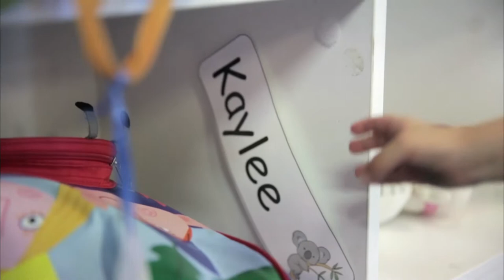Discover Natalie’s Goodstart Kindergarten Story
Hi my name is Natalie, I have two children and they both go to Goodstart.

Kaylee goes to the kindergarten room and Braxton’s in the baby room. My husband’s fly in fly out which certainly makes it harder in some aspects.

When it comes to a kindergarten program that suits our family we really are needing the convenience of the longer hours. Kaylee needs a bit of routine with Daddy being away quite often.

I found that Goodstart are fantastic. The stability that they offer is just amazing. The confidence in knowing that something is going to be the same no matter what is just so, so important for her.

When Kaylee’s dad gets home he really notices how much she’s changed and especially her confidence in the last few months. He loves coming in to see what they’ve been doing and he gets so excited and so proud of them at how far they’ve come in such a short time.

When I drop Kaylee off I find that the communication is amazing. Miss Rika is just an outstanding teacher. The parent teacher relationship that we have is so important. At Goodstart they know the children so well. They really get to know them on a personal level not just as their students.

Since starting at Goodstart in the kindergarten program she’s just come out of her shell she’s really come a long way since she started.

Goodstart has helped my family more than you would know. The amount of support we get from them, the relief I get being a stay at home FIFO wife is just so invaluable I can’t even express. They welcome all of us into their loving arms I suppose! And I feel comfortable with them as much as my children feel comfortable with them. I need the support as much as they do.